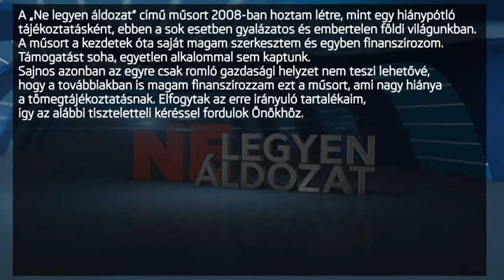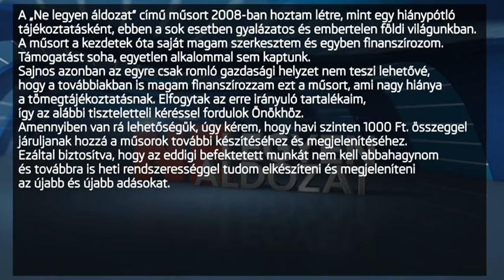2024.02.15 - Szemléletváltás - Az oktatásban meglévő állapotok 4. rész - Borza Vajk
A mai korunk egyik legszomorúbb velejárója a széthulló családok, a romló állapotú, vagy a már teljesen megromlott emberi kapcsolatok, ahol az idősebb generáció sorsára hagyva, elszigetelve, a társadalom perifériájára került. Szinte teljesen kihalt az apáról fiúra szemlélet, amikor is egy gyermek a szüleitől sajátított el bizonyos ismereteket és tudást. És ha már a tudás szóba került, az oktatásban sem jobb helyzet. Tanárokat és tanulókat megverő, megalázó, diákoknak nem nevezhető bűnöző palánták, illetve azok felmenői tartanak terrorban tanintézményeket, amikor is a megtámadottaknak semmi lehetőségük sincsen a védekezésre. Jogorvoslat esetén is nevetséges, további erőszakra serkentő, látszat ítéleteket hoznak az erre jogosult szervek. Vagy ott vannak a diák tüntetésnek nevezett társadalom romboló események, ahol a magukból kikelt, gyűlöletre és rombolásra hajlamos, felhergelt, magukat diákoknak tartó felforgatók tombolnak és rombolnak. Mindezt, jól megszervezett háttérrel. Egyre nagyobb teret nyer az erkölcstelenség, az alkoholizmus, a drog függőség is, ami alól nem jelent kivételt az oktatási rendszer sem. Álszent, hazug világban élünk, ahol beteg a mai kor társadalma, mert beteggé teszik azok, akiknek érdekük fenntartani ezt az állapotot. Ez így a pusztuláshoz vezető út, ami alól főleg az utókor számára nem lesz menekvés. Természetesen van kiút.

Támogatásukat az alábbi bankszámlára tudják elhelyezni:
MBH BANK: 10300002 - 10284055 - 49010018 Tímár László
IBAN Számlaszám: HU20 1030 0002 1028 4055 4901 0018